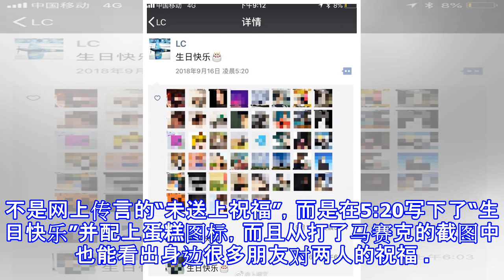好友晒李晨朋友圈截图 范冰冰生日当天5:20送祝福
好友晒李晨朋友圈截图 范冰冰生日当天5:20送祝福 新浪娱乐 09月24日 02:02 关注 确定不再关注此人吗 确定取消 摘要： “作为他们的朋友我真的看不下去了，他们今年就想低调的过个生日做错什么了？他们每年的生日都挺开心的，我们祝福他们。” 李晨、范冰冰 好友晒出李晨朋友圈截图 新浪娱乐讯 23日晚，范冰冰、李晨的共同好友卜柯文晒出李晨朋友圈截图，证实在范冰冰生日当天，李晨并不是网上传言的“未送上祝福”，而是在5:20写下了“生日快乐”并配上蛋糕图标，而且从打了马赛克的截图中也能看出身边很多朋友对两人的祝福 。卜柯文力挺好友道： “作为他们的朋友我真的看不下去了，他们今年就想低调的过个生...